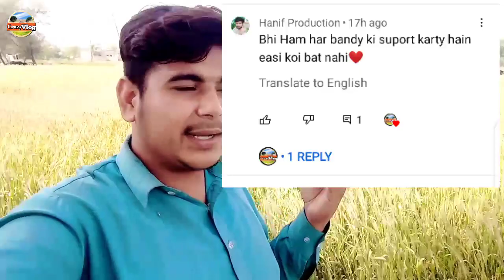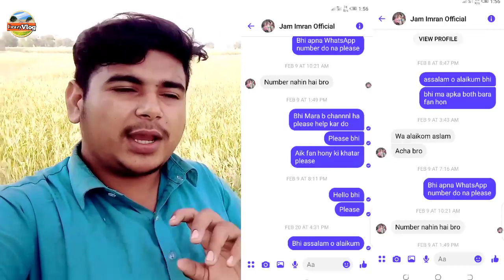Mary msg ka jawab ni dia😠 | Crazy Vlog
اسلام علیکم میں ایک چھوٹے سے گاؤں میں رہتا ہوں ۔میں نے یوٹیوب چینل بنایا تاکہ آپ کو دیہاتی ماحول دیکھا سکو
My name         {Amjid ali}

Assalam o alaikum, I live in a small village. I created a YouTube channel so you can see the atmosphere of the village.

اگر میری وڈیو آپ کو اچھی لگے تو میرے چینل کو سبسکرائب لازمی کریں۔۔۔۔۔۔